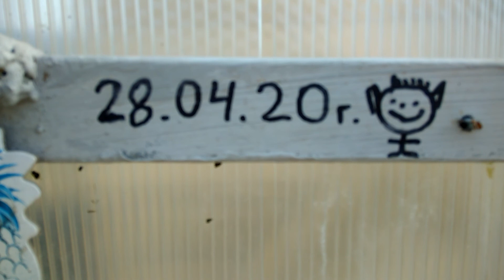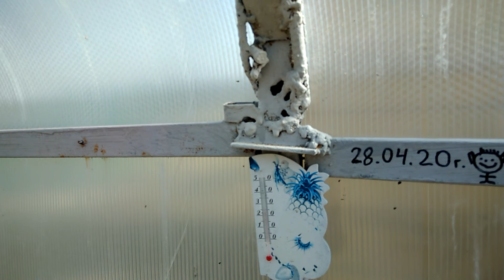ПАРНИК СВОИМИ РУКАМИ ИЗ ПРОФИЛЬНОЙ ТРУБЫ 40※20.🤗🏡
Более подробно о строительстве парника.